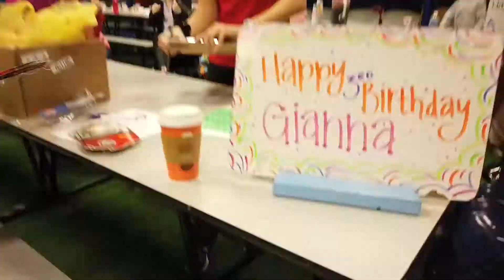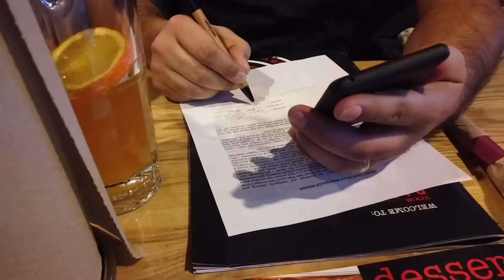GIGI 3rd Birthday! LET"S Celebration with Party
Branchburg Sports Complex - Play Maze and Arcade

happy birthday, kids party,
happy birthday, kids videos,
happy birthday, kids mix status,
happy birthday, kids status,
happy birthday kids version